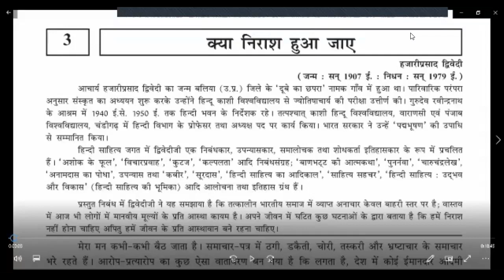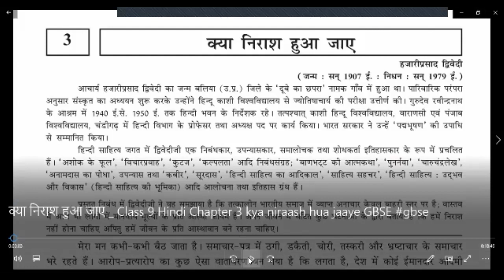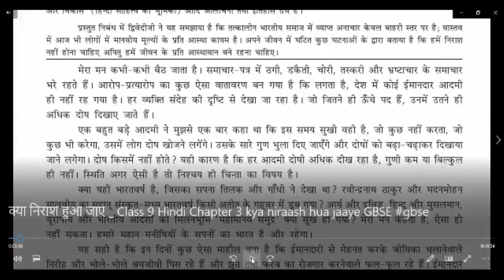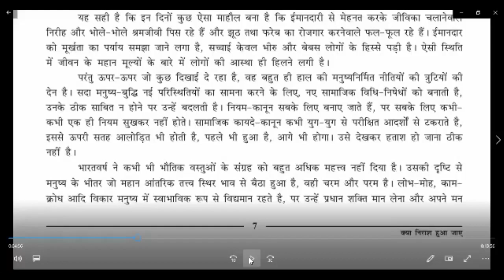STD - 9. HINDI - Unit -3. Kya Nirash Hua Jaye (Part -1)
Unit -3. Kya Nirash Hua Jaye
Part -1